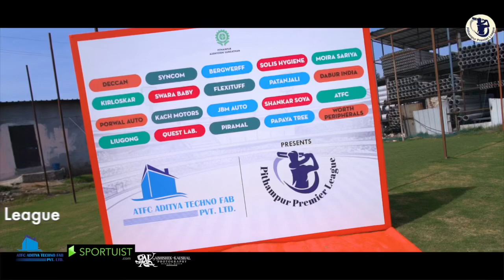Pithampur Premier League 20224 corporatecricket